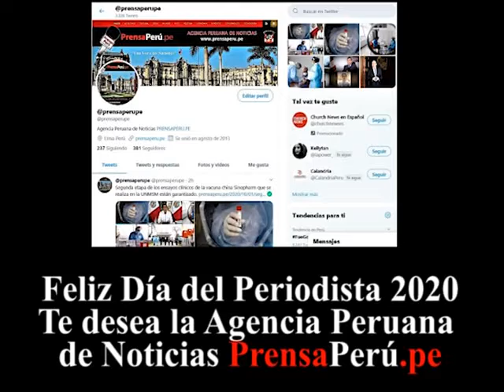Feliz Día del Periodista 2020 PrensaPerú.pe "Una Voz a las Naciones"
A todos los colegas del territorio nacional en el "Día del Periodista" en nuestro país, saludos y aprecios fraternos de todos los que hacemos y formamos parte de la Agencia Peruana de Noticias PrensaPerú.pe "Una Voz a las Naciones"